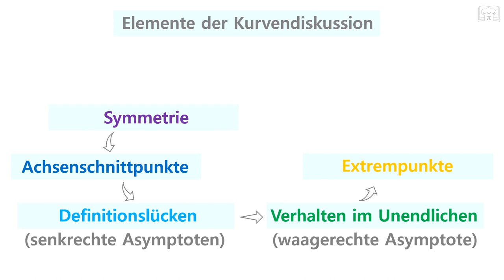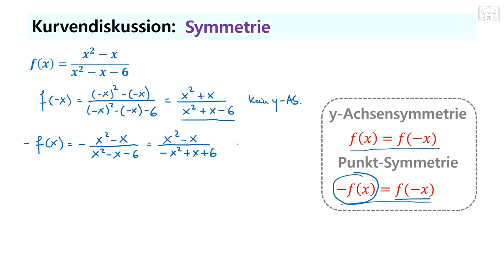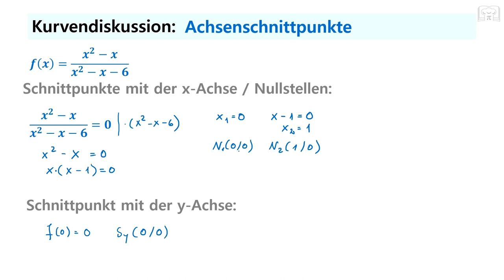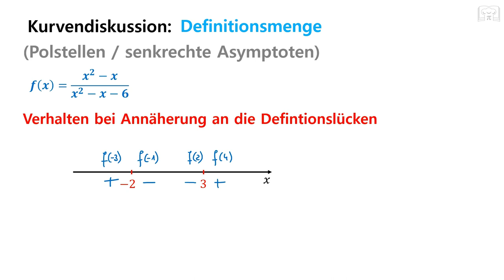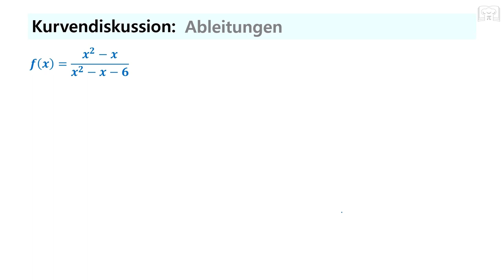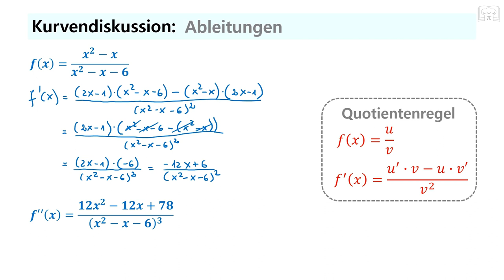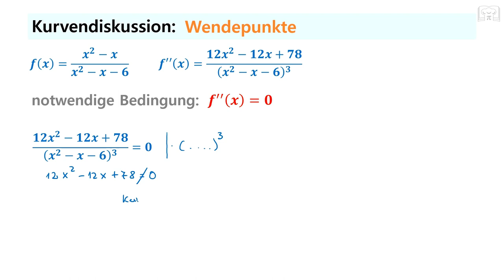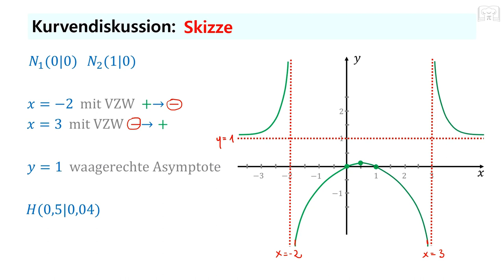Kurvendiskussion für eine gebrochenrationale Funktion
hier könnt ihr ein vollständige Kurvendiskussion für eine gebrochenrationale Funktion sehen. Eigenschaften wie Definitionsmenge, Polstellen, senkrechte Asymptoten, Symmetrie, Achsenschnittpunkte, Verhalten im Unendlichen (waagerechte Asymptote), Extrempunkte, Wendepunkte sowie die  Skizze werden ausführlich besprochen.

00:00 Intro
01:32 Symmetrie
04:50 Achsenschnittpunkte
07:22 Definitionsmenge /Polstellen
12:50 Verhalten im Unendlichen
16:56 Ableitungen
20:49 Extrempunkte
23:43 Wendepunkte
24:52 Skizze